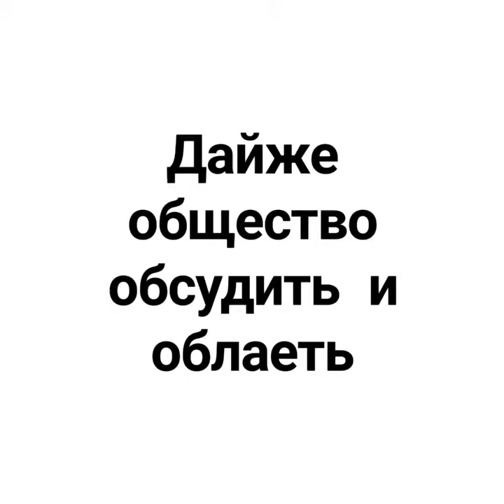Дайже общество обсудить и облаеть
Видео блог юмор